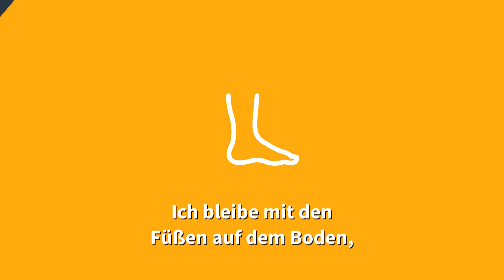Check-Up : Ep5 | Barbara Mostacci „Ich kann nichts Lustiges über einen Patienten sagen“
Barbara Mostacci ist auf Neurologie spezialisiert. Sie hat einen Abschluss in Medizin und Chirurgie, einen Doktortitel in spezialisierten Medizinwissenschaften und einen Mastertitel in Ernährung und Gesundheitsbildung der Universität Bologna. Als Neurologin und Forscherin arbeitet sie hauptsächlich am IRCCS (Institut für neurologische Wissenschaften) in Bologna, wo sie Patienten mit Epilepsie behandelt. Derzeit ist sie Vorsitzende der Kommission für „Epilepsie und Geschlecht“ der Italienischen Liga gegen Epilepsie (LICE).

Entdecken Sie weitere Episoden der Webserie auf Univadis.de/checkup